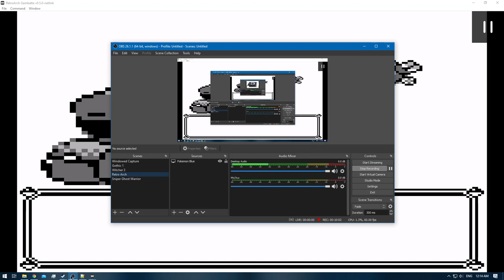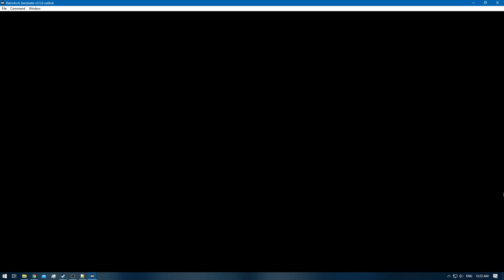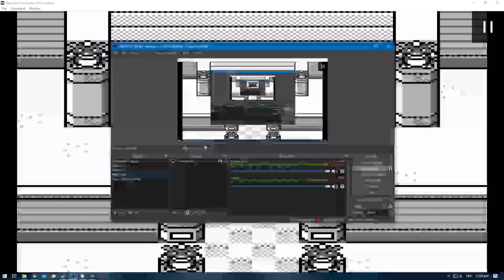Pokemon Blue [RA] - Episode 26 - Power Plant [NC]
Pokedex Total: 68 / 151 [Gen 1 only]
Pokemons Caught: 3
Pokemons Evolved: 1
Trainers Defeated: 1
Times Wiped Out: 0
Difficulty: Default
Bonus Feature: Retro Achievements [RA]
[Time Stamps]

0:00 - [YouTube Time Stamp Feature]
0:05 - [Episode Starts]
3:40 - 4:40 [Pokeomon Battle: Pokemaniac [A]
4:46 - [POWERPLANT]
4:51 - [Carbos]
6:19 - [Voltorb] [65/151]
8:38 - [Max Elixer]
9:13 - [Pikachu] [66/151]
10:17 - [Magnemite] [67/151]
11:43 - [Raichu] [68/151]
16:42 - [TM33 - Reflect]
20:02 - 24:15 [Catching Zapdos Attempt] [FAILED]
31:58 - [End of the Episode]

Blue: [2/3]
Red: [3/3]
Green: [HCR]

Electabuzz [Red]
Hitmonchan
Omanyte & Omastar
Eevee x2 [Jolteon & Vaporeon]